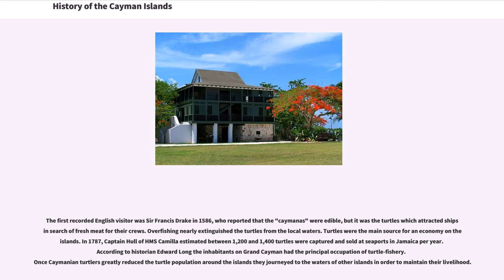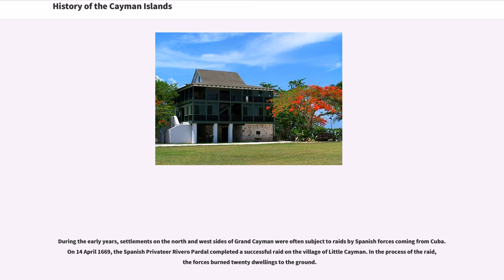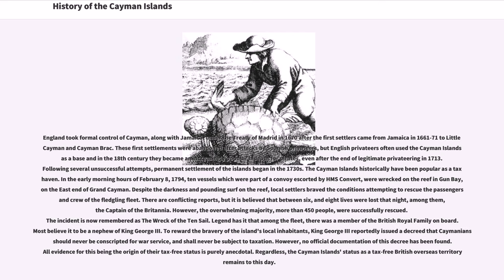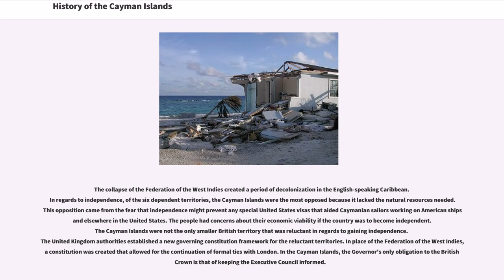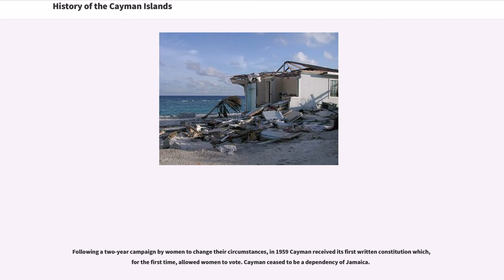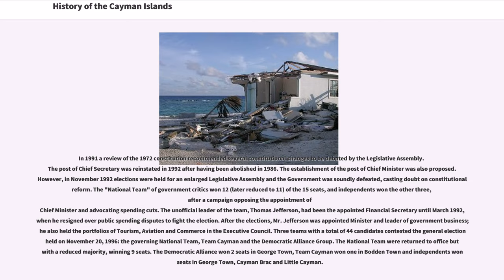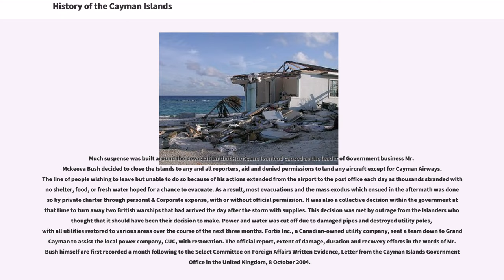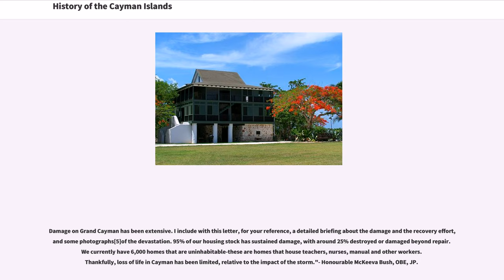History of the Cayman Islands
The Cayman Islands are a British overseas territory located in the Caribbean that have been under various governments since their discovery by Europeans. Christopher Columbus sighted the Cayman Islands on May 10, 1503 and named them "Las Tortugas" after the numerous sea turtles seen swimming in the surrounding waters. Columbus had found the two smaller sister islands (Cayman Brac and Little Cayman) and it was these two islands that he named "Las Tortugas".

The 1523 "Turin map" of the islands was the first to refer to them as "Los Lagartos", meaning alligators or large lizards, By 1530 they were known as the Caymanes after the Carib word "caimán" for the marine crocodile, either the American or the Cuban crocodile, "Crocodylus acutus" or "C. rhombifer", which also lived there. Recent sub-fossil findings suggest that "C. rhombifer", a freshwater species, were prevalent until the 20th century.

Archaeological studies of Grand Cayman have found no evidence that humans occupied the islands prior to the sixteenth century.

The first recorded English visitor was Sir Francis Drake in 1586, who reported that the "caymanas" were edible, but it was the turtles which attracted ships in search of fresh meat for their crews. Overfishing nearly extinguished the turtles from the local waters. Turtles were the main source for an economy on the islands. In 1787, Captain Hull of HMS Camilla estimated between 1,200 and 1,400 turtles were captured and sold at seaports in Jamaica per year. According to historian Edward Long the inhabitants on Grand Cayman had the principal occupation of turtle-fishery. Once Caymanian turtlers greatly reduced the turtle population around the islands they journeyed to the waters of other islands in order to maintain their livelihood.

Caymanian folklore explains that the island's first inhabitan...